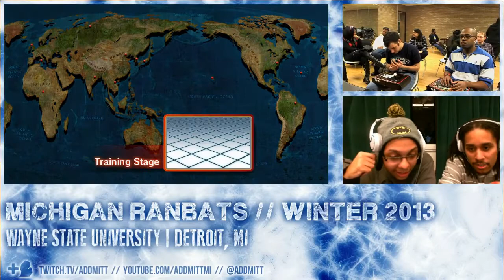[2/9/13] Michigan Ranbats: SSF4 Losers Finals: Chat de Thunder vs. Black and Red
[2/9/13] Michigan Ranbats Winter 2013 #8 - SSF4 Losers Finals: Chat de Thunder vs. Black and Red

for more footage of Michigan's fighting game community, and frequent live streams!